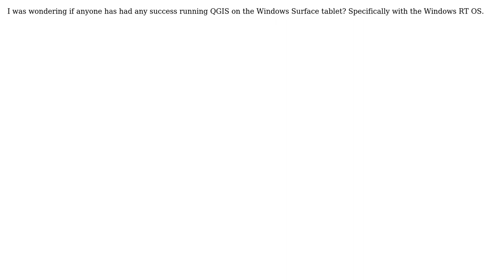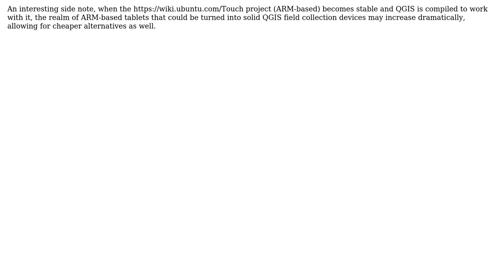GIS: Does QGIS run on Windows Surface with Win RT OS?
With thanks & praise to God, and with thanks to the many people who have made this project possible! | Content (except music & images) licensed under CC BY-SA | Music | Images & others | With thanks to user underdark user Ryan Garnett user dakcarto and the Stack Exchange Network Trademarks are property of their respective owners. You are responsible for your own actions.